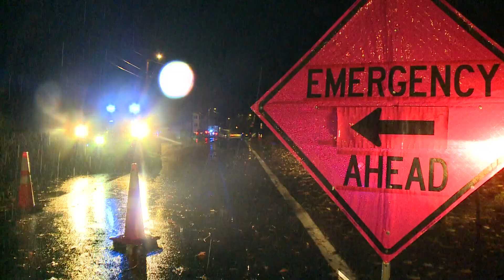Maine AG: Officer who shot, injured man in Mexico acted in self-defense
In October 2022, Mexico police officer Dustin Broughton shot and injured a man who was reportedly walking toward him with a two-foot-long machete.